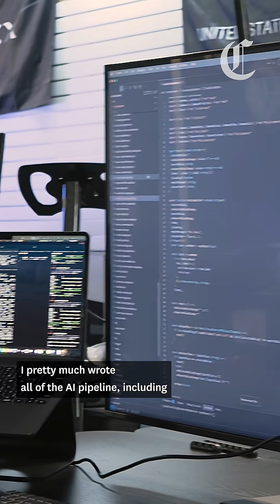Bay Area teen builds AI drones to help first responders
Jacob Trentini still has a worn copy of “Python for Dummies,” a gift from his father when he was about 6 and interested in learning the coding language. His childhood hobby has led him to where the 18-year-old finds himself today: engineering autonomous drone software that could revolutionize how first responders handle emergencies in San Jose.